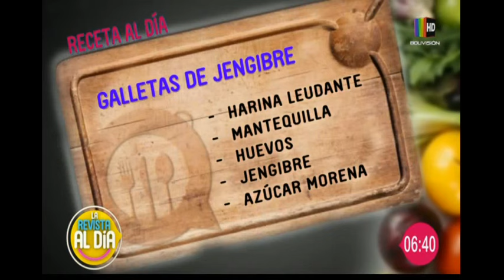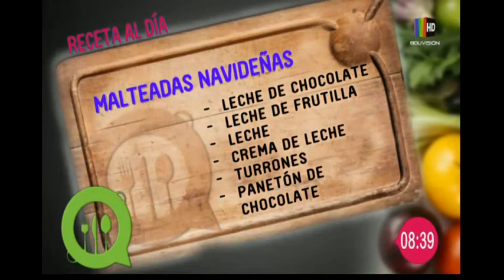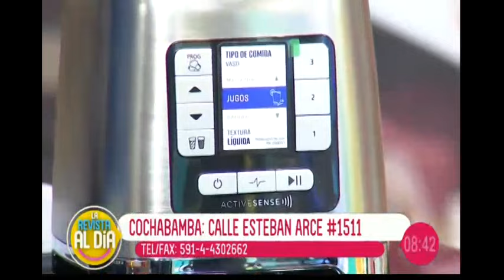Hoy preparamos unas deliciosas galletas de jengibre con malteadas navideñas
En el espacio de la Cocina Al Día le mostramos una deliciosa receta de "Galletas de jengibre con malteadas navideñas", la que puede seguir desde la comodidad de su propio hogar con mucha facilidad.